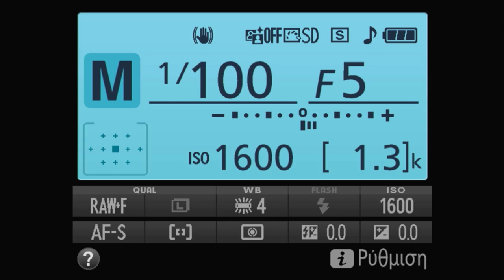Basketaki The League - Hood Vs Space Hellas (19/04/2023)